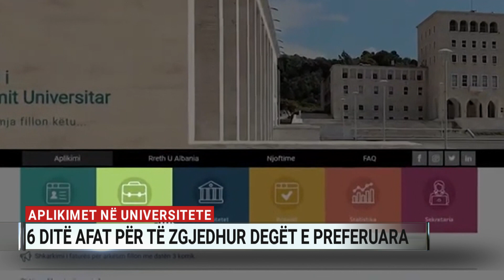Aplikimet në universitete, maturantët kanë 6 ditë afat për të zgjedhur degët e preferuara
Për maturantët duket se nuk ka pushime këtë verë. Pas provimeve të maturës dhe procesit të rikorrigjimit, në fund të korrikut do të hapen aplikimet për në universitete.